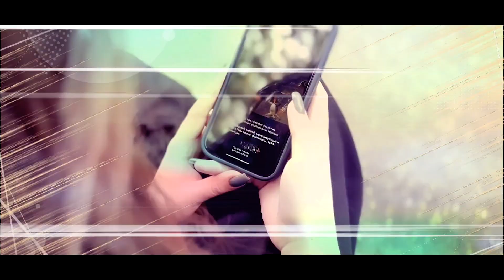Праздник непослушания.Мюзикл.2024г.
Постановка театральной студии Лицея№1 г.Пятигорска.
Режиссер-постановщик Алексей Яковлев, музыка и аранжировка Сергея Светлова.
По мотивам рассказа С.В.Михалкова..2023г.